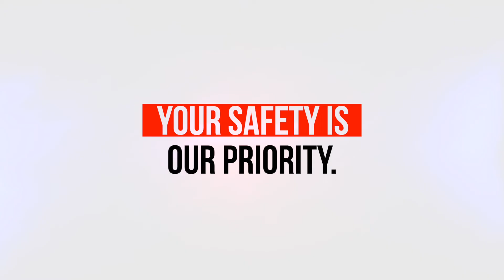Knockout Punch Self-Defence Pepper Spray for Women Safety